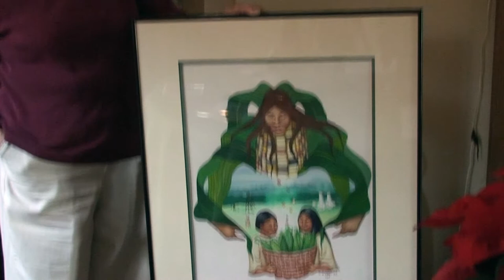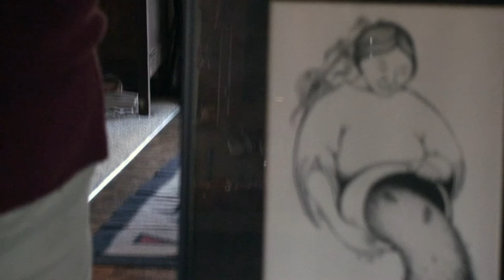Mary Adair: Oklahoma Native Artists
Mary Adair, a professional artist, talks about her art education and her different types of art. She describes her career path and how she has focused mostly on doing art shows instead of gallery work. Adair mentions some of the projects she has been a part of and some of the people who have had an impact on her career. She comments on her family and how her children have also pursued art seriously.